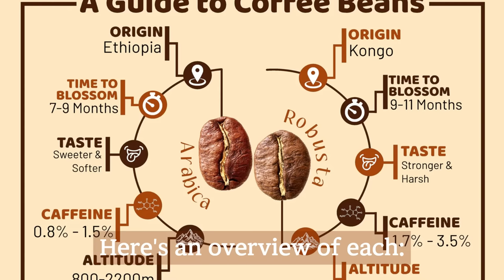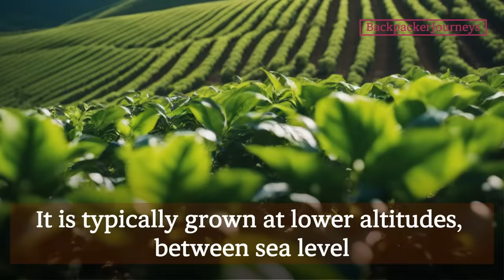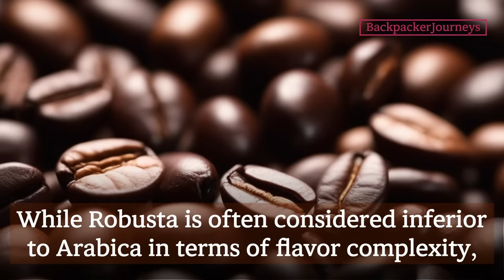Choosing Between Arabica And Robusta: Which Coffee Beans Are Right For You?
Embark on a journey of coffee exploration as we delve into the age-old debate: Arabica vs. Robusta. With their distinct flavors and characteristics, choosing between these two coffee bean varieties can be a daunting task. Join us as we unravel the complexities of Arabica and Robusta, guiding you through their unique profiles, brewing methods, and ideal flavor preferences. Whether you crave the smooth, nuanced flavors of Arabica or the bold, robust notes of Robusta, our expert insights will help you navigate the world of coffee with confidence. Discover which coffee bean is right for you and elevate your daily brew to new heights of flavor and enjoyment! @BackpackerJourneys

The Chapters
00:00 Introduction
00:17 1. Arabica Coffee
01:19 2. Robusta Coffee
02:22 Conclusion